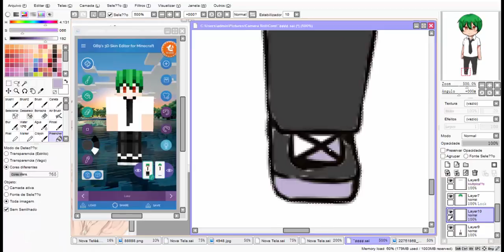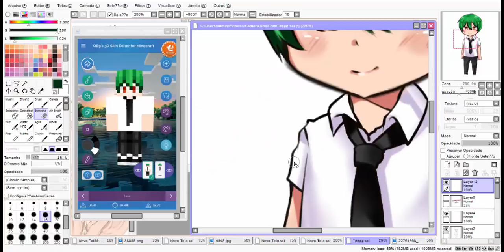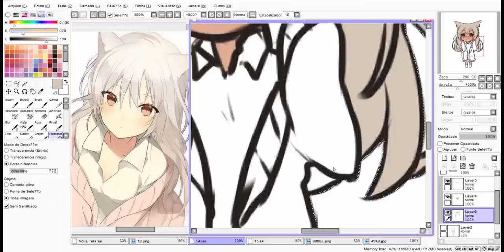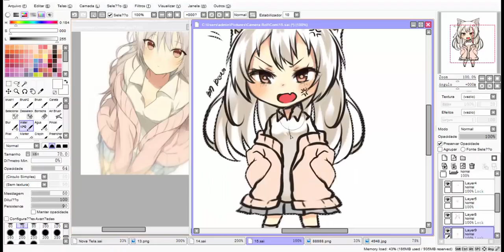『SPEED PAINT SAI』COMMISSION ชิบิ ไม่เน้นสวย BY Zerox Chnl & NuBee• •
ขอบคุณที่รับชม และติดตามน่าค่าา จะพยายามทำหน้าที่ให้ดีที่สุด และพร้อมปรับปรุง
ถ้าชอบกด Like ถ้าใช่กดเลย~ อยากให้ปรับปรุงแก้ไขบอกได้คอมเม้นได้เลยคราฟ^7^) กระป๋มไม่กัด โฮงๆ
➝ ✏ FanArt: